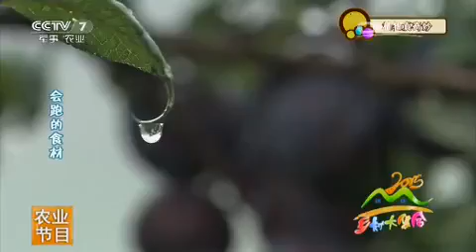20151007 乡土 乡村大集合国庆特别节目